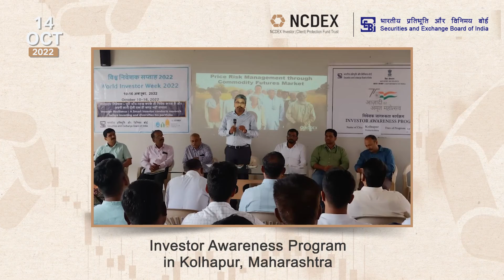NCDEX-IPFT Celebrates World Investor Week 2022: Day 5 Highlights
Day 5 of the World Investor Week 2022 saw the 'Krishi Rath' explore Hingoli and Kolhapur in Maharashtra, as investor awareness programs were organised for farmers, FPOs and other stakeholders.